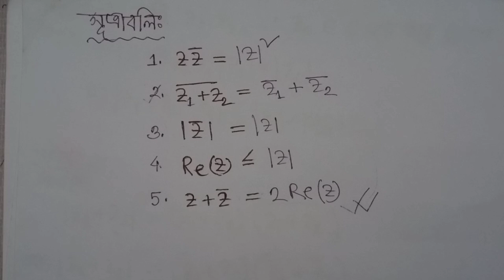দেখাও যে, |Z1+Z2|.fundamental of mathematics.chapter-03.physics 1st year.ফান্ডামেন্টাল।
পদার্থ বিজ্ঞান নিয়ে ১ম বর্ষে ভালো ফলাফল না করতে পারলে পরবর্তীতে রেজাল্ট ভালো করা কঠিন হয়ে পড়ে।তাই সবার উচিত ১ম বর্ষে মনোযোগ দিয়ে পড়া।তাহলে পরবর্তীতে অনেক সুবিধা পাবে।আর ১ম বর্ষের পড়াশোনা সহজ করতে তোমাদের সাথে আছি আমি।আমি চাই তোমরা সবাই ভালো করে পদার্থ বুঝে পড়ো।এজন্যই আমি সব সময় চেষ্টা খুব সহজ ও সাবলীল ভাষায় পদার্থ বিজ্ঞানকে তুলে ধরতে।আশা করি সবাই সাথে থাকবে।❤️❤️❤️